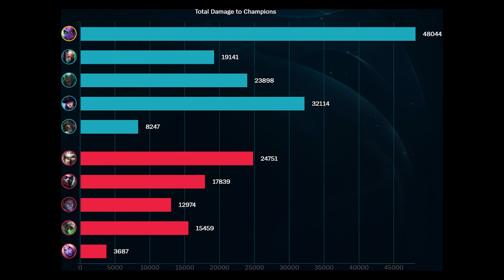Rank 1 Evelynn Makes MASTER Players Look Like BOTS! (25 KILLS!)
League of Legends Season 12 Evelynn Gameplay!

Feeling generous?

THE ULTIMATE SEASON 12 EVELYNN GUIDE | COMBOS, RUNES, BUILDS, ALL MATCHUPS!
► Coming Soon!

About this game:

What elo was this game? Master

00:00 miss you
02:35 good morning, love ft. Hoogway
04:46 soul searching
07:14 bloom ft. Krynoze
09:40 looking at the moon
11:50 faraway ft. Antonius B
14:15 come closer
16:33 your eyes ft. JinSei & Sam Cross
18:47 station to station ft. Banks & Bcalm